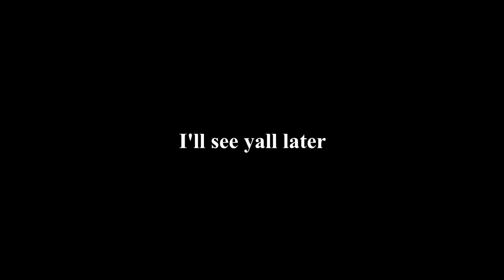So me and my friend made a game...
So I made a game with my friend and I guess its ok? Like its not the best game on roblox but its a start right? Hope you all enjoy!\